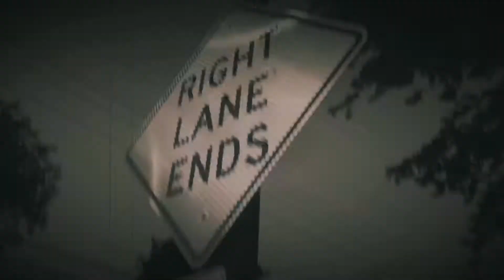Jones Juelez “Promo”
Promo shot by Mock Films 2019